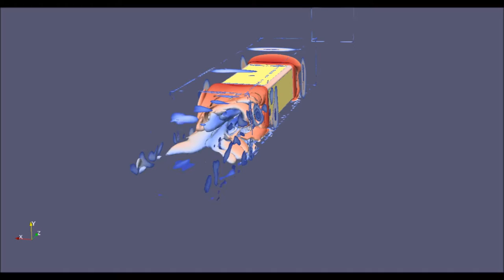Aerodynamic simulation of conventional geometry elevator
Ingeniacity - Innovation Engineering .